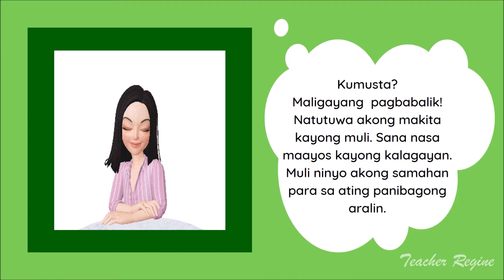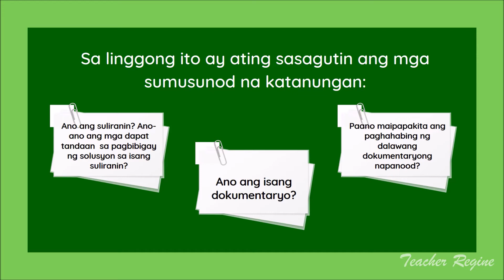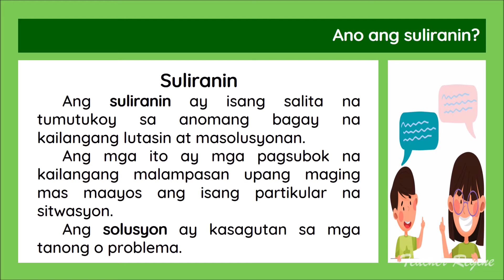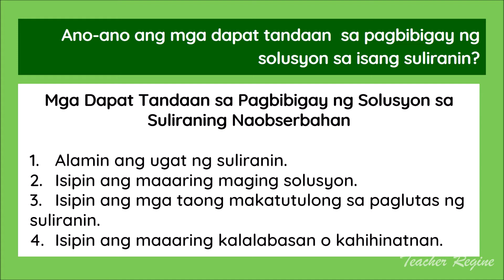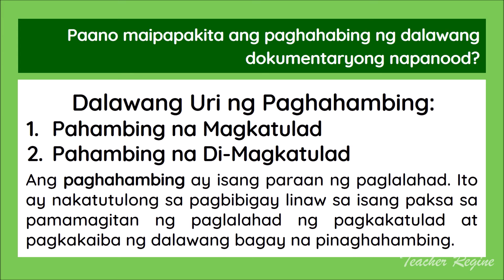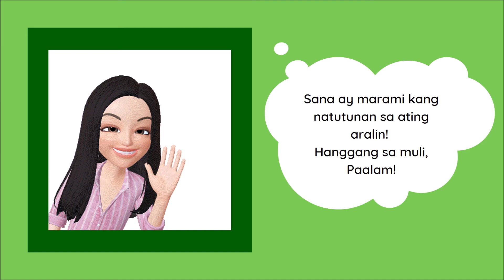Grade 5 Filipino MELC BASED Aralin 3 Solusyon sa Isang Suliranin at Paghahambing ng Dokumentaryo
Nakapagbibigay ng maaaring solusyon sa naobserbahang suliranin
(F5PS-IVe-9)
Napaghahambing ang iba’t ibang dokumentaryo (F5PD-IVe-j-18)

Tinalakay dito ang kung ano ang isang suiranin at paano ito mabibigyang solusyon at ang paghahanbing ng iba't-ibang dokumentaryo.

Kung nagustuhan mo ang videong ito, i-like, i-share at magsubscribe ka na din sa aking channel.

Maraming Salamat!